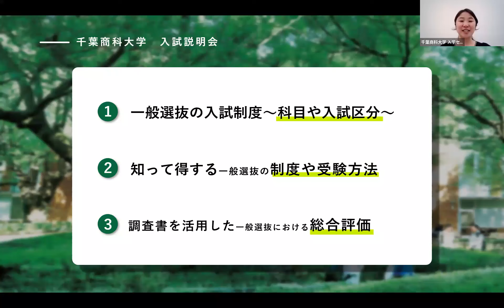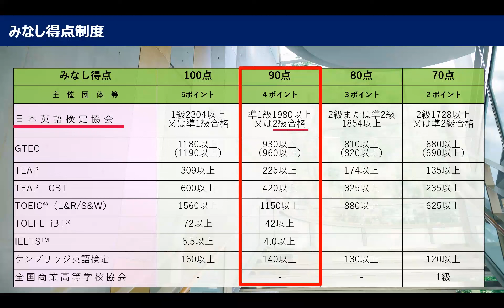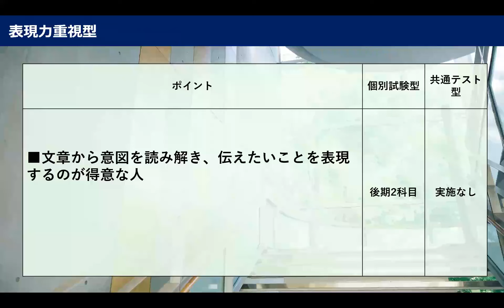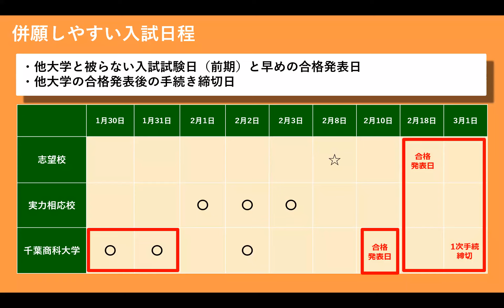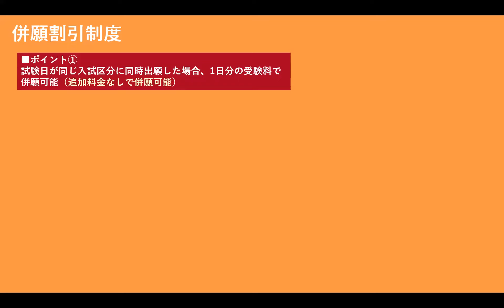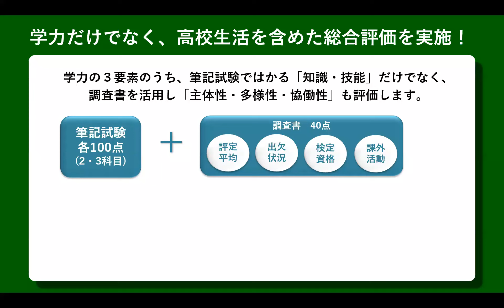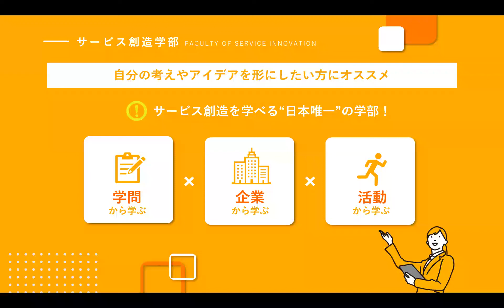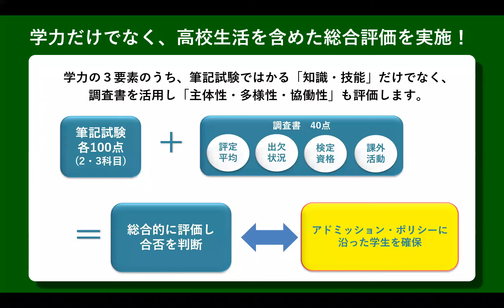【高校3年生必見！】一般選抜入試説明（千葉商科大学）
【一般選抜を考えている皆さんに千葉商科大学の入試制度を簡潔にご紹介！】

この動画を見れば一般選抜に関して全てが分かる！？
入試に必要な受験科目、受験日程、受験料、お得な制度などなど！
一般選抜に関する内容が盛りだくさんです！

00:00 はじめに
00:10 動画の内容について
00:44 入試科目や制度
07:31 2024年度入試の新制度
08:52 2023年度一般選抜の倍率公開
09:29 2024年度入試日程
11:11 国公立併願の延納制度
12:40 地方で受験できる会場
13:10 お得な併願割引
16:15 調査書の扱いとは？
17:50 アドミッションポリシーとは？
24:02 まとめ

動画内で触れた内容は、下記の本学WEBサイトでも詳細をご紹介しておりますので、是非ご活用ください！
◆受験生向けサイト
◆本学の学生をご紹介！
千葉商科大学の学生が続々登場！ 学生のリアルな日常をお届けしています！